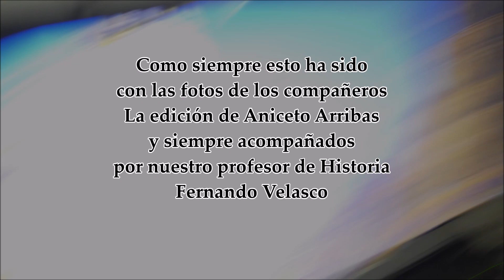Briones - La Rioja. Alumnos de la UAM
Esto es una visita a Briones de los alumnos de la Universidad de la Experiencia.de la UAM. Y acompañados del profesor de Historia Fernando Velasco